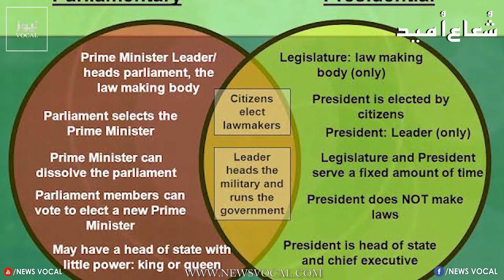Presidential system or parliamentary system, which is better for the public ? Learn Public Opinion.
“It was He who created all that is on the earth for you, then turned to the sky and made the seven heavens; it is He who has knowledge of all things. ” (Qur’an 2:29)
Presidential system or parliamentary system, which is better for the public ?... Learn Public Opinion in Program Shua-e Umeed.
صدارتی نظام یا پارلیمانی نظام، کس سے منسلک ہے بہترئ عوام ؟ ... جانیں عوام کی رائے پروگرام شعاعِ امید میں.